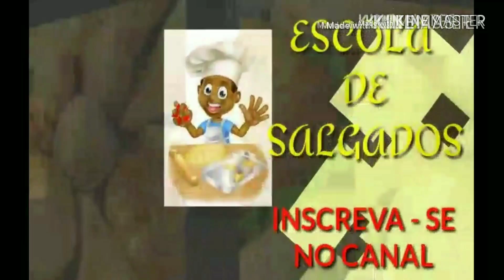RECEITA DE PÃO DE FORMA INTEGRAL FÁCIL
NESSE VÍDEO VOCÊ VAI APRENDER A  RECEITA DE PÃO DE FORMA INTEGRAL FÁCIL

INGREDIENTES
800 GM DE TRIGO INTEGRAL
600 GM DE TRIGO
4 OVOS
500 ML DE LEITE  (  AMBIENTE )
10 COLHERES DE AÇÚCAR MASCAVO
4 COLHERES DE MARGARINA
1 COLHER DE SAL
20 GM DE FERMENTO BIOLÓGICO SECO